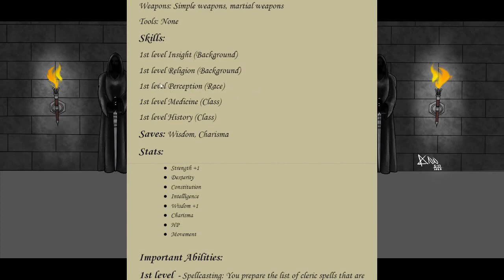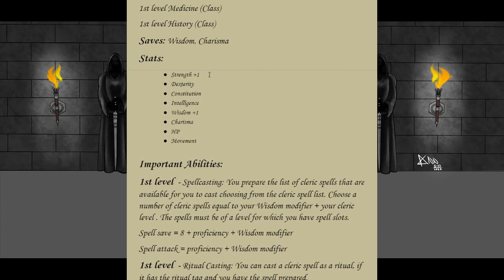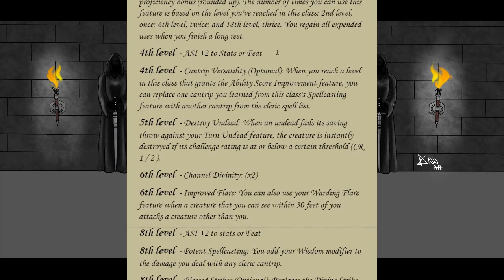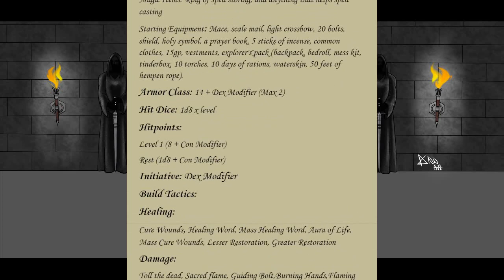D&D 5e Human Light Cleric (Team Support that also brings damage to the table)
Team Support that also brings damage and a little bit of everything to the table.